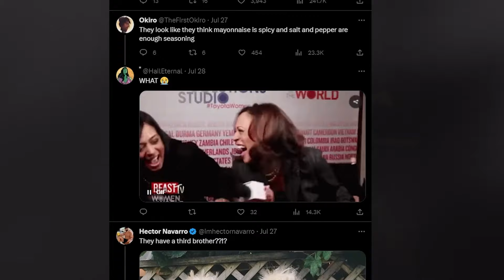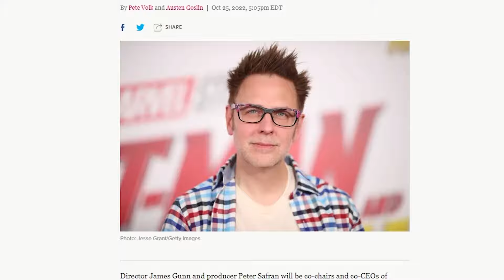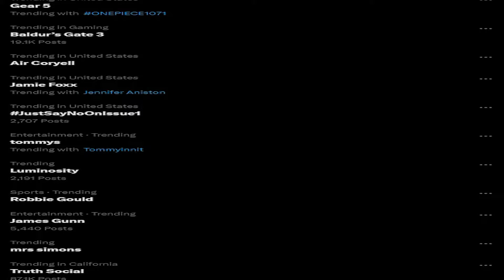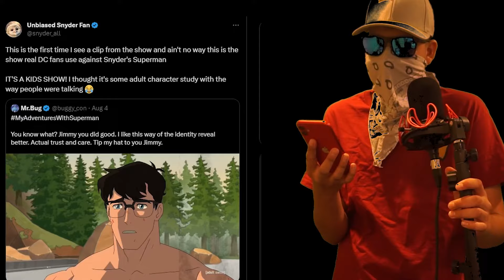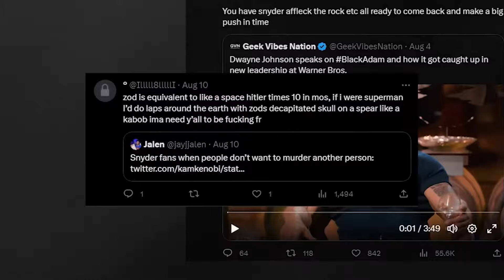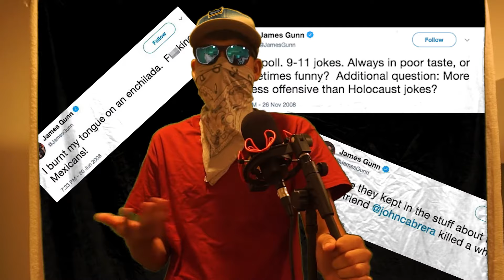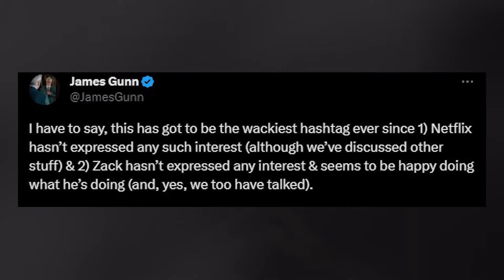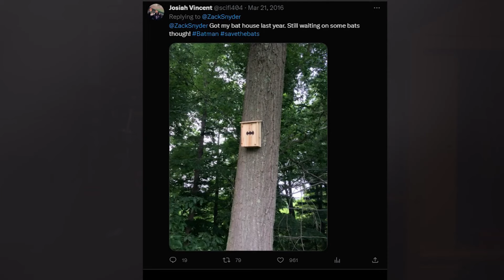Zack Snyder's Twitter Cult: The SnyderBots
tha washed out muddy color pallet fo today.